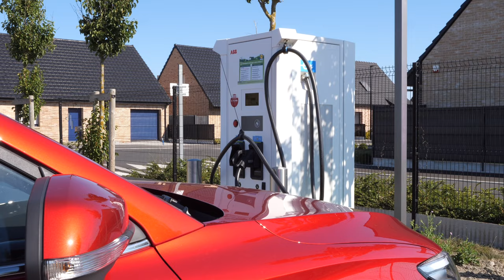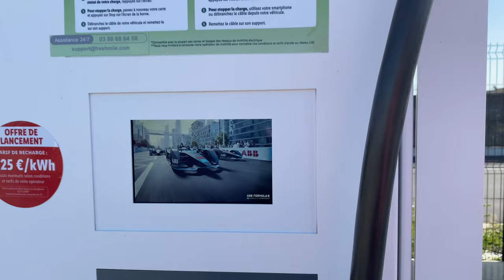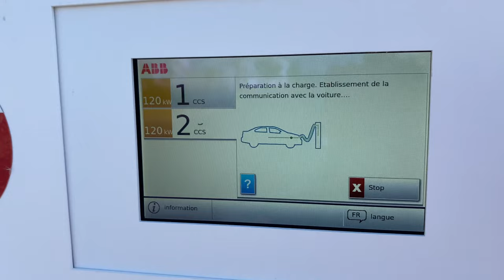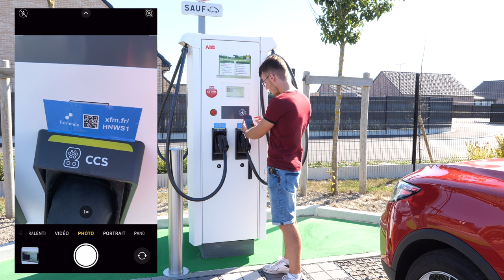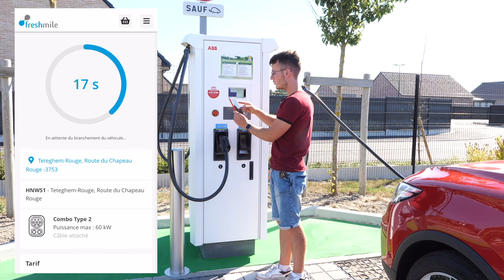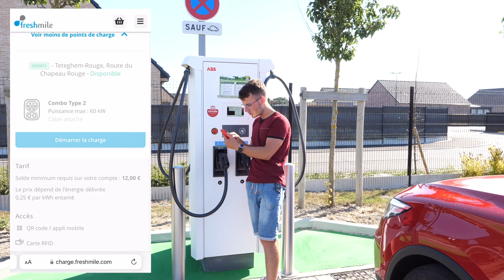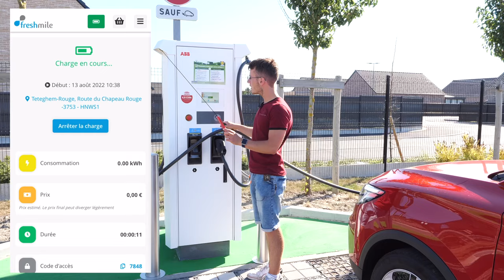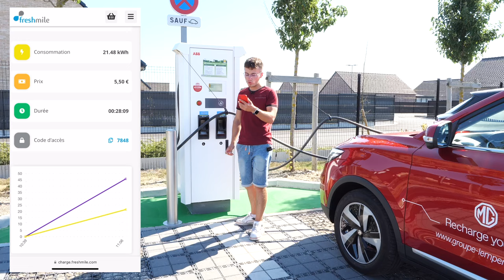Que valent les bornes de recharge LIDL ?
Que valent les bornes de recharge chez Lidl ?

C'est la question qu'on se pose aujourd'hui. L'objectif de ce format et de voir si les bornes Lidl sont fiables, pratiques et simples d'utilisation !

Vous allez-voir, c'est surprenant !

Merci à MG groupe Lempereur pour le prêt du ZS EV

Ciao !